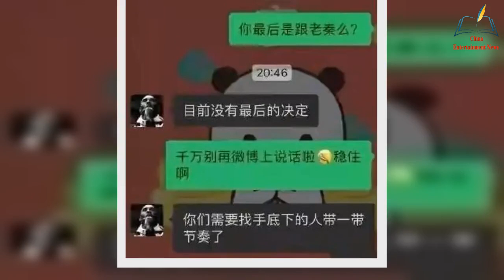Wang Ou and He Jiuhua’s relationship is suspected to be a real hammer between the two using a couple